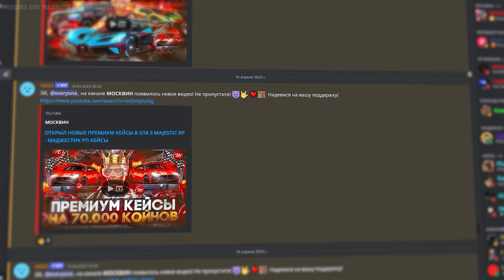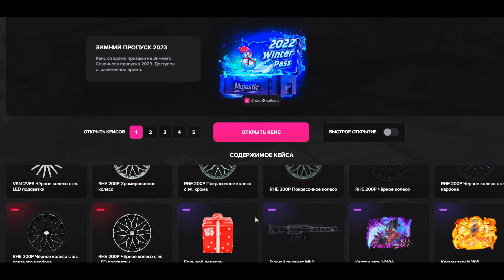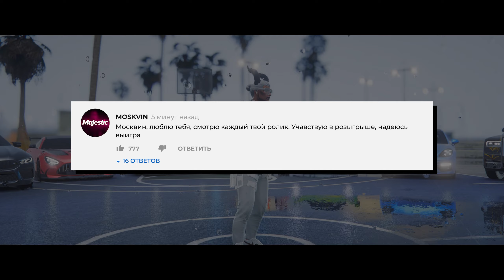БОЛЬШОЕ ОТКРЫТИЕ ПОДАРКОВ ЗИМНЕГО ПРОПУСКА 2024 В GTA 5 MAJESTIC RP - МАДЖЕСТИК РП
РЕКЛАМА. ООО "МАДЖЕСТИК ДЕВЕЛОПМЕНТ". ERID: 2VtzqvdxYQG